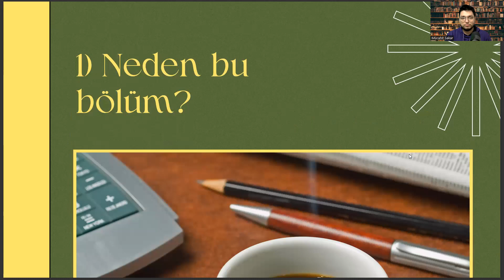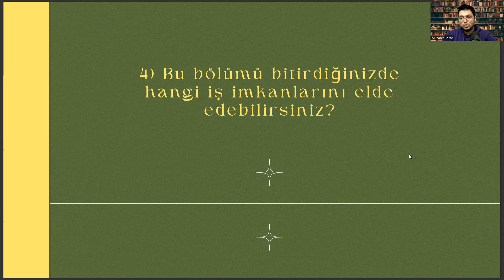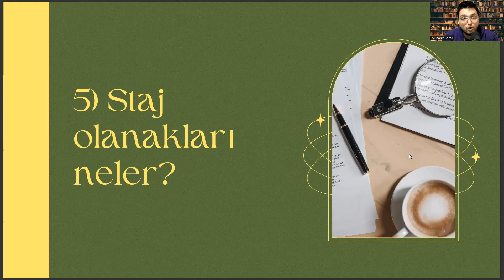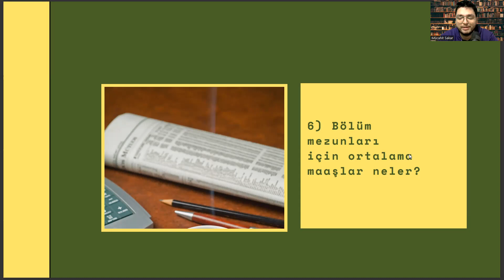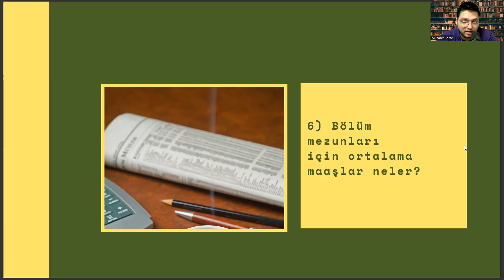Marmara Üniversitesi-Beslenme ve Diyetetik | Beslenme ve Diyetetik Başarı Sırası, İş İmkanları, Maaş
beslenme ve diyetetik taban puanları 2023,
gedik üniversitesi,
istanbul galata üniversitesi,
tercih robotu 2022,
hukuk sıralama 2022,
psikoloji taban puanları 2022,
odyoloji nedir,
dgs puan hesaplama 2022,
atatürk üniversitesi açıköğretim bölümleri,
yök atlas 2022,
beslenme ve diyetetik sıralama 2022,
yok atlas,
ergoterapi nedir,
yökatlas,
gedik üniversitesi,
istanbul galata üniversitesi,
tercih robotu 2022,
hukuk sıralama 2022,
odyoloji nedir,
yök atlas 2022,
yok atlas,
ergoterapi nedir,
yökatlas,

gedik üniversitesi,
istanbul galata üniversitesi,
tercih robotu 2022,
hukuk sıralama 2022,
odyoloji nedir,
yök atlas 2022,
yok atlas,
ergoterapi nedir,
yökatlas,